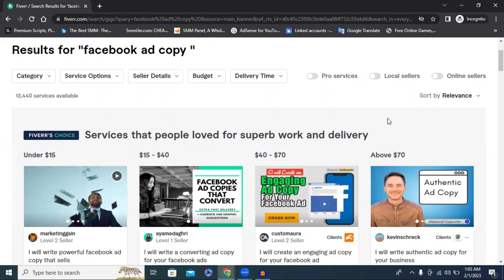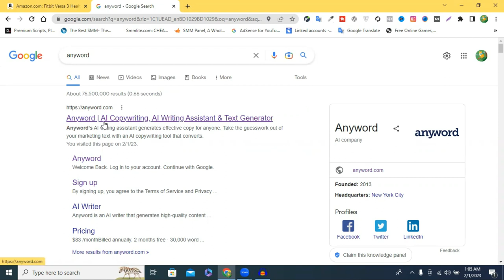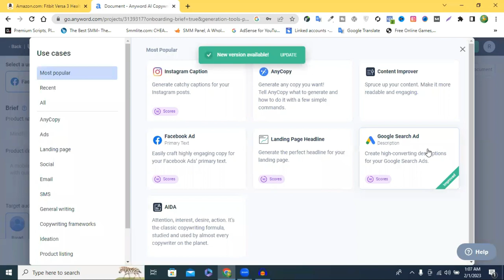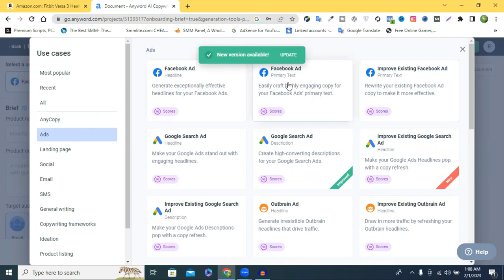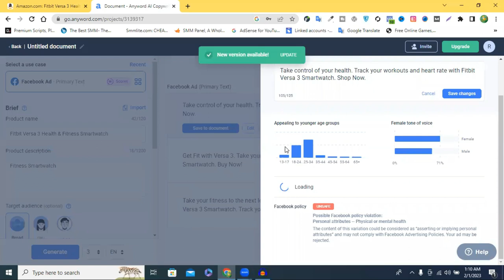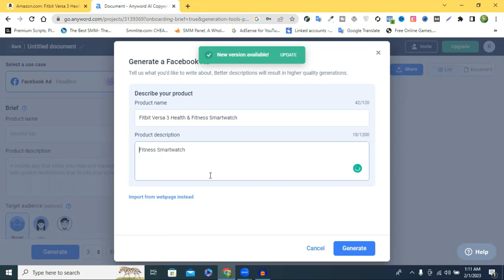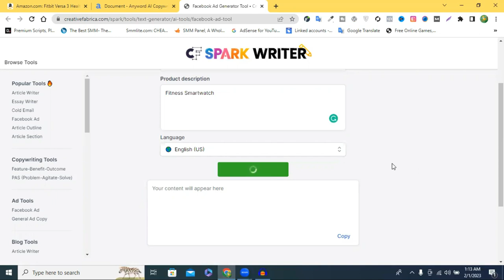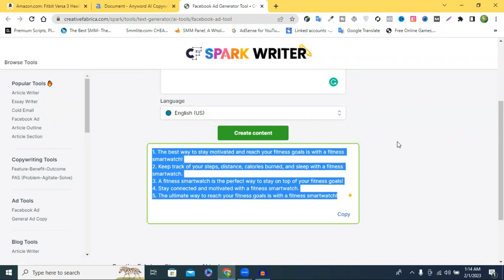Ai দিয়ে ফেসবুক এড কপি রাইটিং লিখুন || How To Write Facebook Ad Copy (new technique)